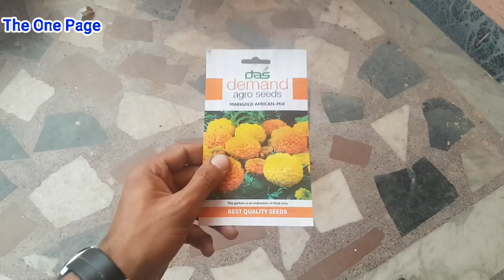How to grow Marigold from seeds, grow marigold from seeds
This is part 1 and soon part 2 will be coming so stay with us ...

purchase seeds